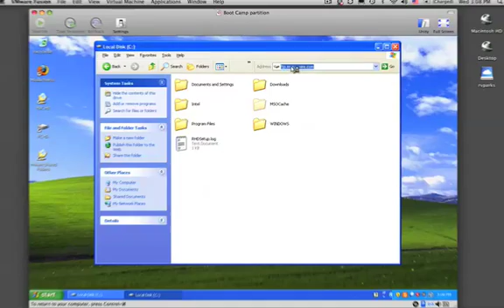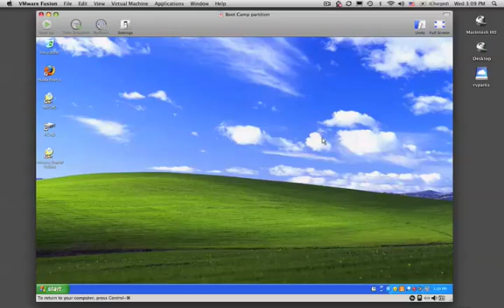Using Windows Explorer to FTP files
Follow these simply instructions to use Windows Explorer to upload your files to your directory. Note: You must have an authorized username and password to access this server. If you don't have a username and password, contact your representative.